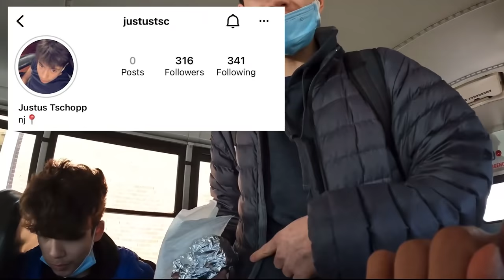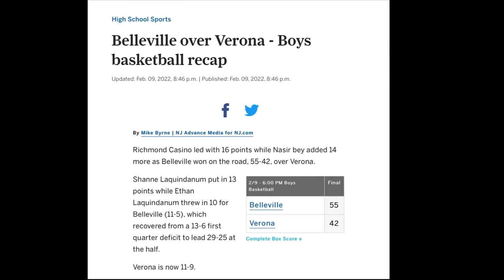Americans try Filipino snacks